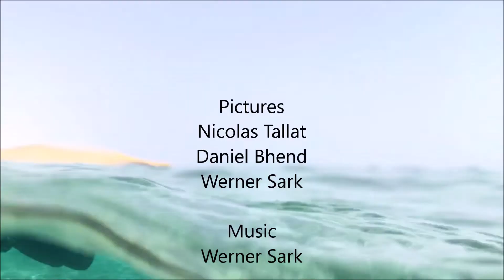WES Quseir Red Sea 2022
The making of Quseir - Red Sea 2022, behind the scene, Werner Sark